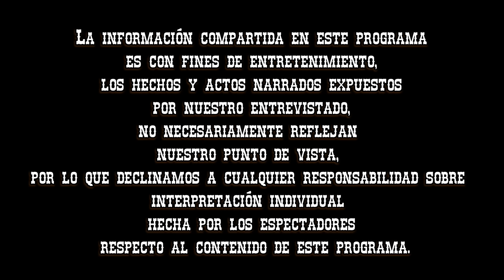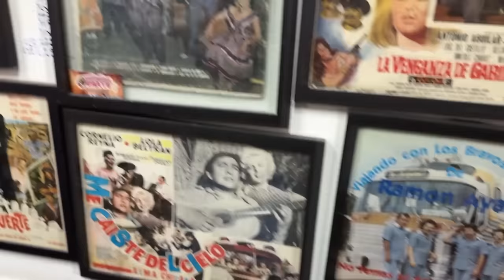Entrevista #148 Cornelio D. Reyna / Nieto de Cornelio Reyna